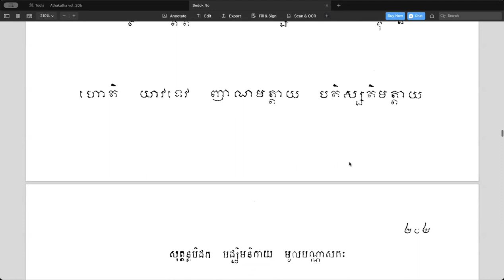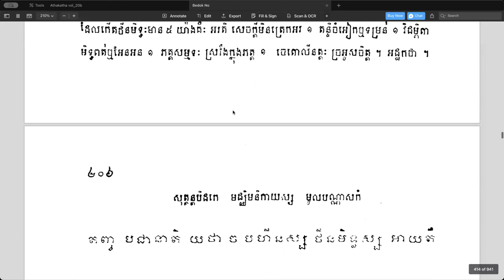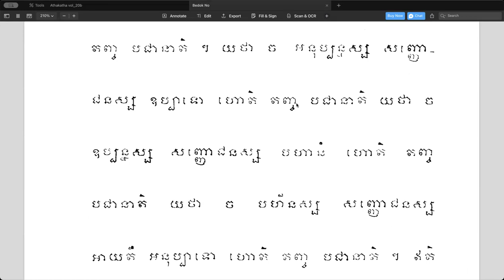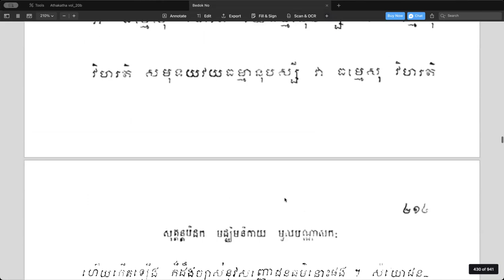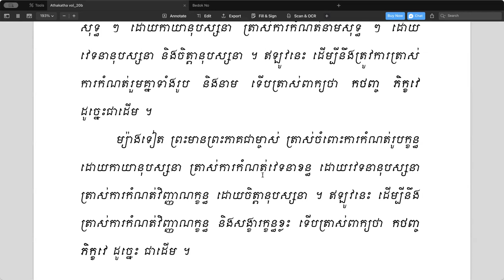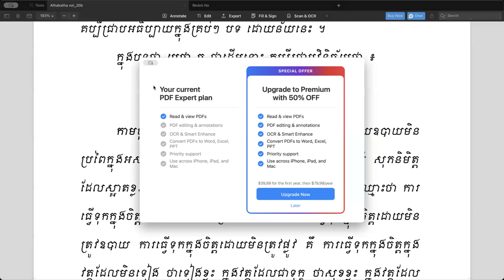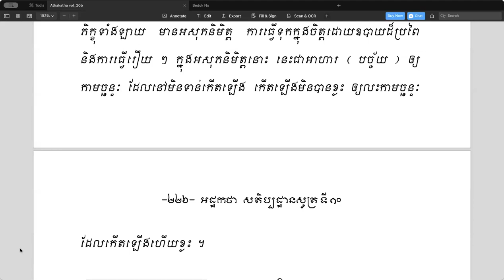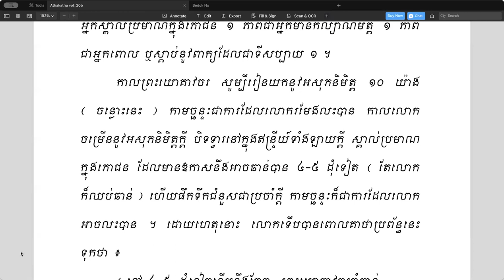៤៩ ធម្មានុបស្សនាសតិប្បដ្ឋាន នីវរណបព្វៈ/ ភិក្ខុយ៉ុន យី សតិប្បដ្ឋានសូត្រ បិដកលេខ២០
៤៩ ធម្មានុបស្សនាសតិប្បដ្ឋាន នីវរណបព្វៈ/ ភិក្ខុយ៉ុន យី សតិប្បដ្ឋានសូត្រ បិដកលេខ២០
សិក្សាបិដកលេខ ២០
សិក្សាព្រះសូត្ររាល់ថ្ងៃសុក្រ ម៉ោង ៨ ដល់ ៩ កន្លះស្រុកខ្មែរ
អនុមោទនា ធម្មទាន